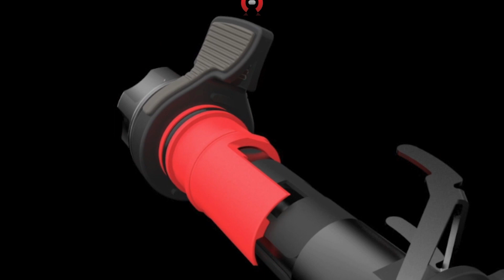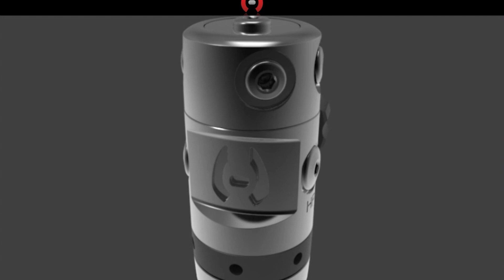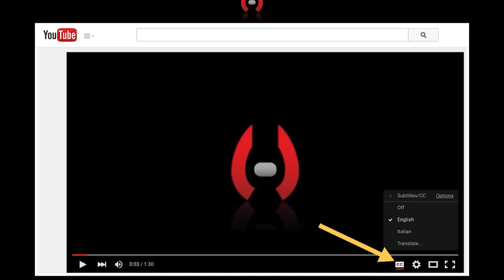ScubaTube February 2016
In this months Episode Mark is joined by Tim from Hollis & Oceanic. They talk about all the up coming and latest dive gear that Hollis & Oceanic are releasing this year. Mark will also talk about the latest scuba diving news and show his favourite scuba diving clip for this month.

HOLLIS F2 FINS

OCEANIC VTX DIVE COMPUTER WITH TRANSMITTER

HOLLIS LED MINI 3 TORCH

HOLLIS LED 3 TORCH

HOLLIS LED 6 TORCH

HOLLIS HD200 WING BCD

OCEANIC ATMOS BCD